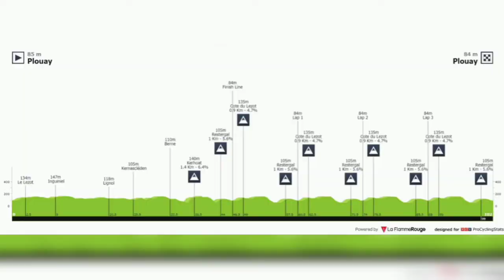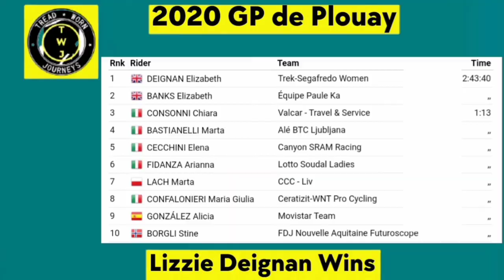Lizzie Deignan Wins | 2020 GP de Plouay | 32 km Breakaway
Lizzy Deignan from England (GB) and team (Trek-Segafredo) wins the GP de Plouay for a third time. Her first win of the year.

Deignan was quoted saying "Obviously I’m delighted, it’s been a difficult season for everybody so far and we’ve had a lot of bad luck in the first few races. It’s been clear to me that we’ve had the strongest team in all the races and finally the luck was on our side. We had the numbers and used that advantage early. I attacked off the back of some attacks from the other girls, and I was able to get some space and I knew the rest of the team was backing me up behind, so all I had to do was put my head down and try to get to the finish line first, and we did, so I’m really happy. Plouay is a really nice race and I always seem to do well here. The rain came which was an extra bonus for me, finally no more sweating in the heat for me! I’m really, really happy and grateful to the whole team for their effort."

Elizabeth Banks (Equipe Paule Ka) was second and Ciara Consonni (Valcar-Travel & Service) finished third 73 seconds back.

Classification
GP de Plouay-Lorient Agglomeration Trophee WNT

1. Lizzie Deignan (GBr) Trek - Segafredo 2:43:40
2. Lizzy Banks (GBr) Equipe Paule Ka
3. Chiara Consonni (Ita) Valcar - Travel & Service 0:01:13
4. Marta Bastianelli (Ita) Ale BTC Ljubljana
5. Elena Cecchini (Ita) Canyon – SRAM Racing
6. Arianna Fidanza (Ita) Lotto Soudal Ladies
7. Marta Lach (Pol) CCC - Liv
8. Maria Giulia Confalonieri (Ita) Ceratizit - WNT Pro Cycling Team
9. Alicia Gonzalez Blanco (Spa) Movistar Team Women
10. Stine Borgli (Nor) FDJ Nouvelle - Aquitaine Futuroscope

Photos / Images:

getty images
getty images sport
getty sport
Procyclingstats.com
Cyclingnews.com
France.tv/sport

Music
2. Splice app (GoPro)

Upcoming events.
April 18 Amstel Gold Race (Men & Women)